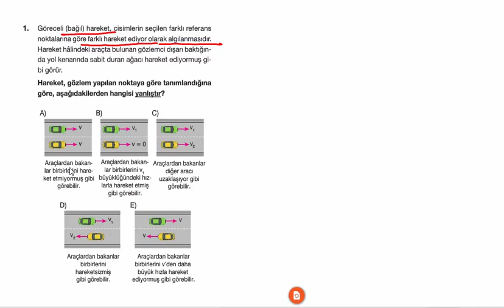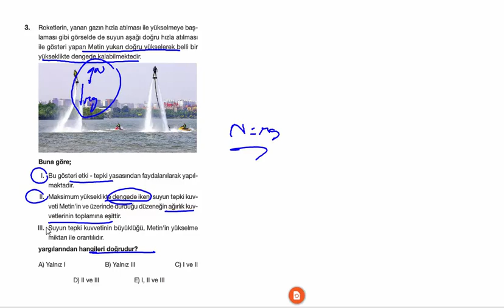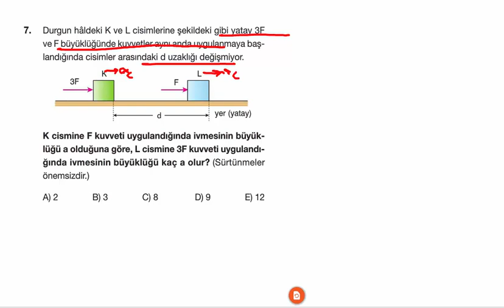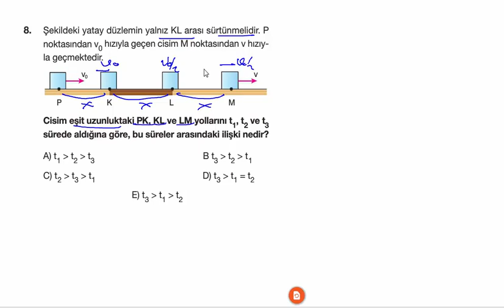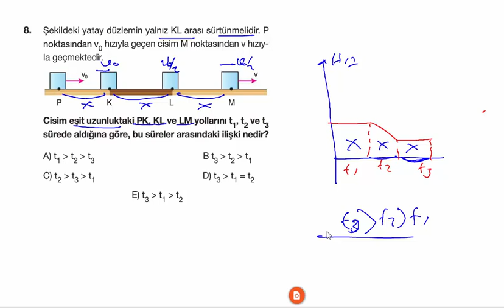Yeni Nesil Sorularla -TYT FİZİK TEKRARI # Kuvvet ve Hareket -1 #